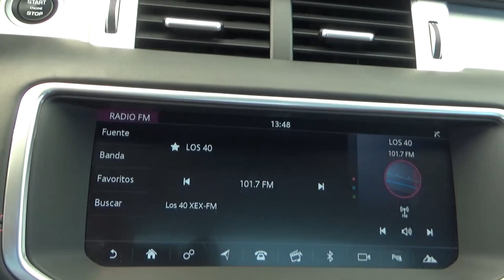Land Rover / Evoque / 2019 - 19638